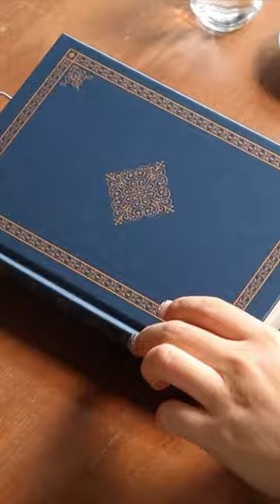The Perfect Pair: Dominant Industry Archiving Wood Stamp and Ink Archiving Book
Dive into an adventure with the new Dominant Industry Archiving Wood Stamp and Ink Archiving Book! Together, they make the perfect pair as you show off artistic qualities of your inks or experiment with sketching/painting!🎨